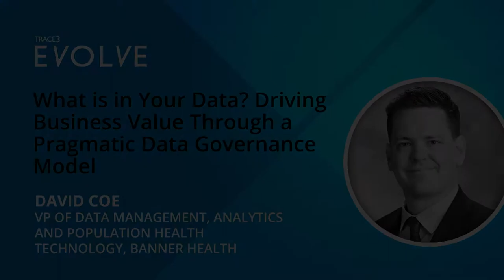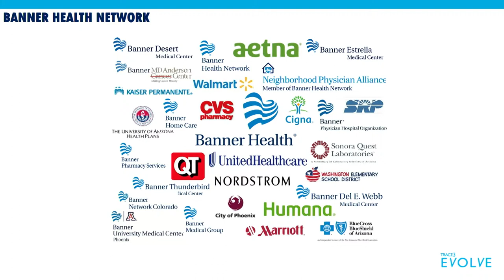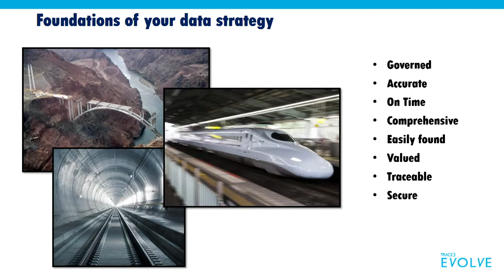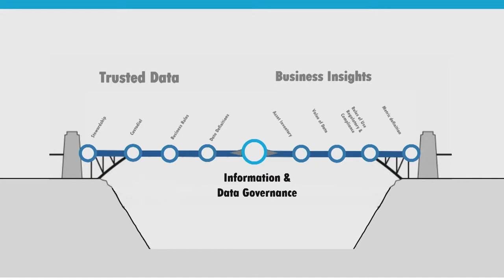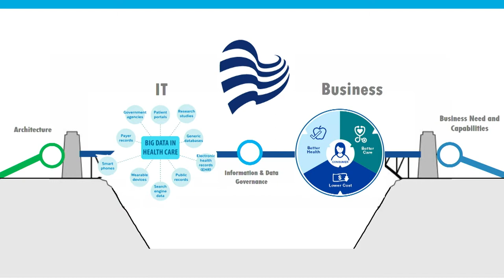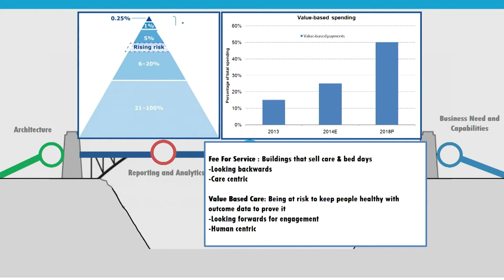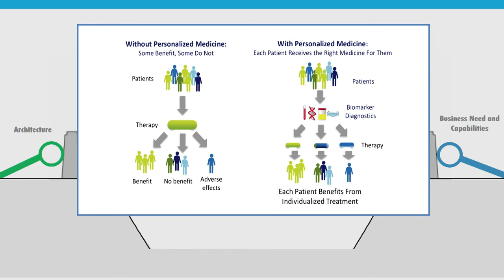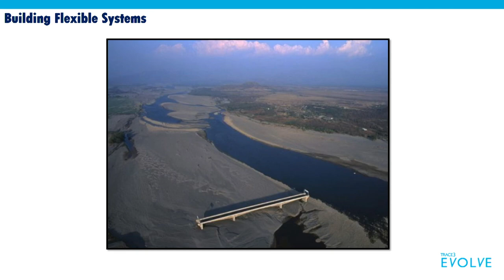Breakouts 2019: Driving Business Value Through a Pragmatic Data Governance Model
David Coe, VP, Data Management, Analytics, Population Health Technology - Banner Health

Trace3 Evolve 2019
Caesars Palace
May 8-10, 2019